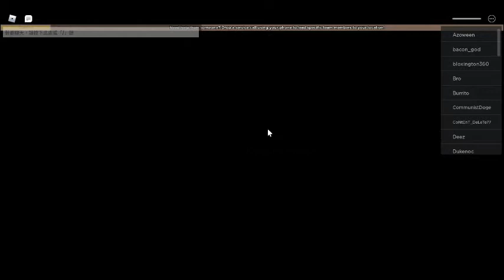roblox anomic : So...The ADMIN in this server and DESTROYING the server?!?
(i win 150k from admin cuz she making a vid call squid game in anomic)